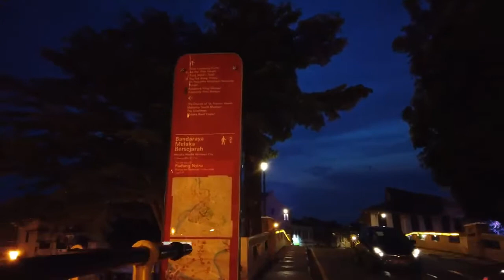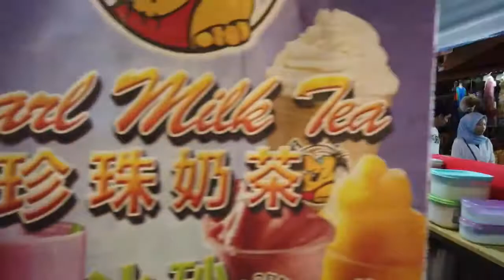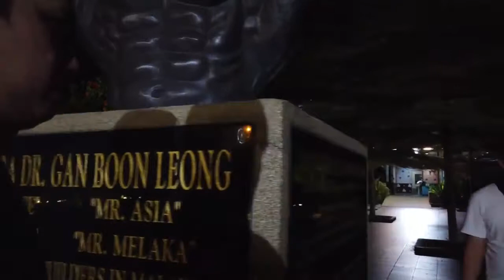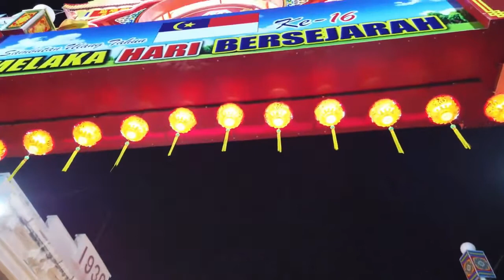Jonker Street pada waktu malam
Persiaran Jonker (Bahasa Inggeris: Jonker Walk) yang terletak di Jalan Hang Jebat merupakan syurga bagi pengumpul barang-barang antik dan murah di Bandar Melaka, Melaka. Di sini terletak Pekan Cina yang memaparkan seni bina Baba dan Nyonya.